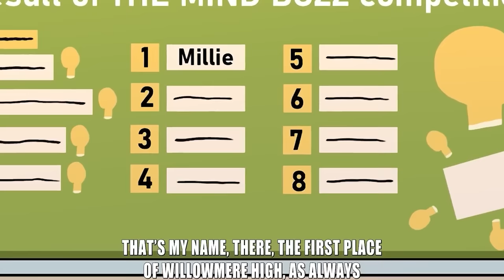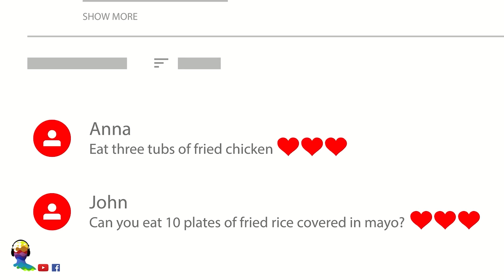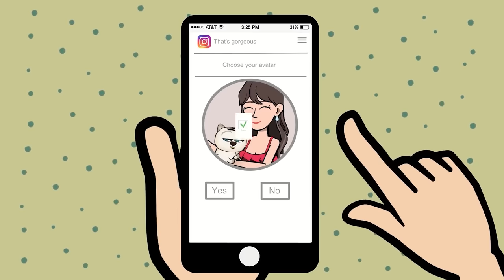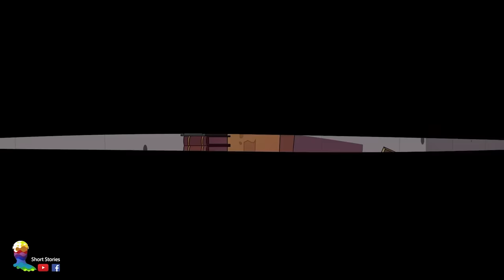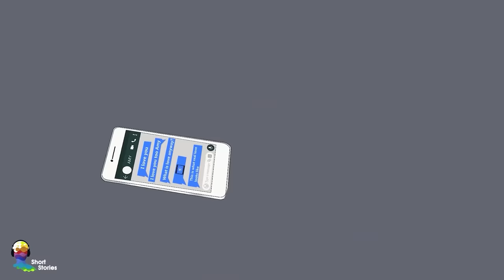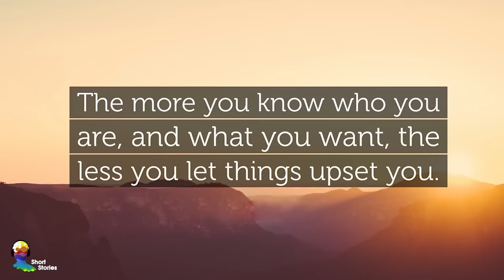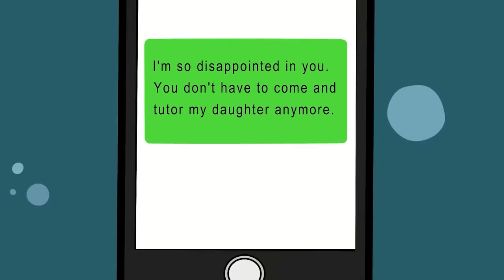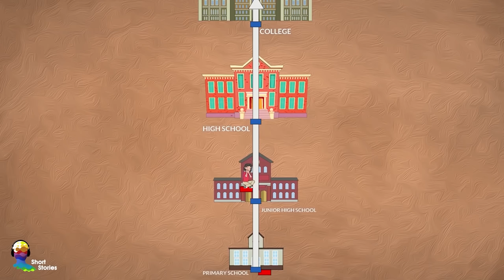I’m A Tough Girl I‘m Not Afraid Of Any Boy